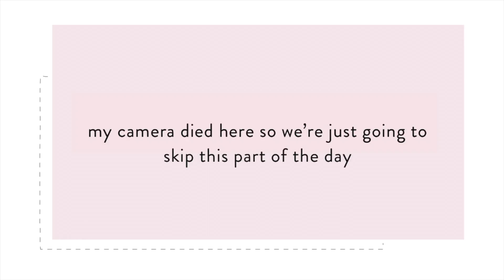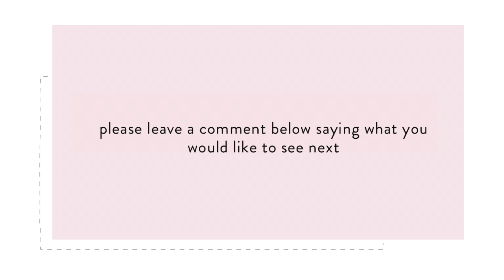[vlog no. 2] surprising my friend w/ frank ocean's blond on vinyl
MUSIC
♫ Diddy Bop // Noname